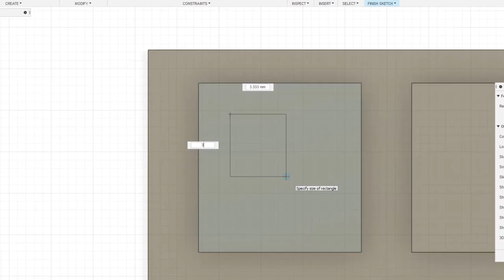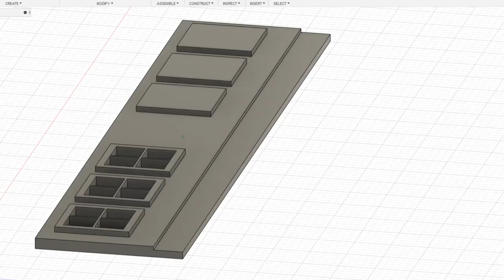Santisima Trinidad - Part 25 - Stern Gallery 5 (Top deck, 3d Printed and paint chipping effects)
Part 25 of the Santisima Trinidad build, in this video i build and install top deck, using a 3D printed piece along with wood, and with the usual weathering and paint chipping effects

This is the 5th video on several that are about the stern gallery

As explained on the first video, the occre kit stern is, at least in my opinion, very bad, the style is wrong for a spanish ship, the material used, wel... everything seems wrong on that stern, to the point that it looks like a bad copy of the HMS Victory

Due to all this, i am scractch building the stern gallery, hopefully to something that will at the end look a bit better than what is possible with the kit parts, something more suitable for a spanih ship of the time, and something that looks good on my particular model